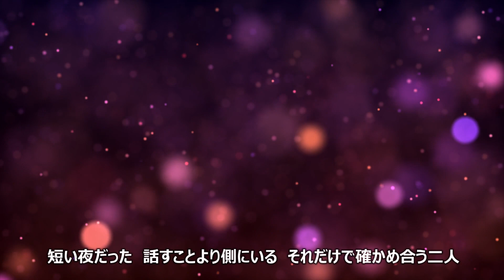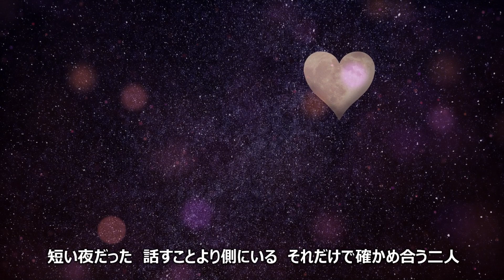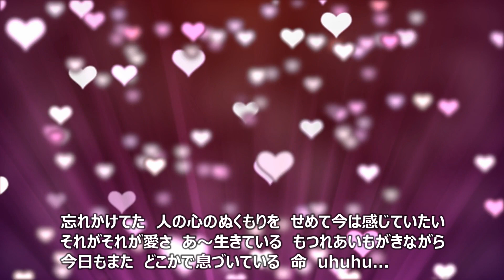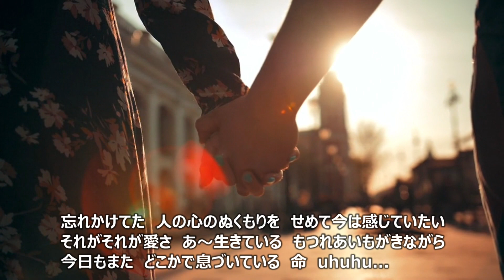【花酔曲/吉田拓郎】アコギ弾き語りカバー/GOLDEN-TAMARIN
この曲は、高校生の時に友達からもらったシングルレコードのB面に入っていた曲です。ホームステレオの真空管アンプ部分をもらってきて配線をつないで聞いてみたりしていました。

真空管アンプの音はとても柔らかく太い音で、今まで聞いていたトランジスタラジオの音とは全く違う雰囲気に魅了されました。もらってきたシングルレコードのB面のこの曲が気に入ってしまい、何度も繰り返し聞いていました。

この曲は歌っても面白いので時々練習していましたが、一番低い音を拓郎さんは口を閉じてnnn...とハミングしているのですが、自分は低い共鳴音が出にくいので口を開けてhuhuu..と発音してみました。結果的にはっきり聞こえるようになって良かったです。それでも拓郎さんのオリジナル音域から1音半上げて歌っています。